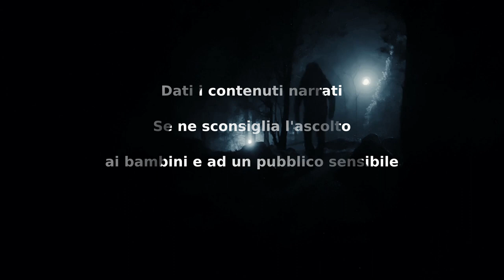Dance Dance - CreepyPasta ITA